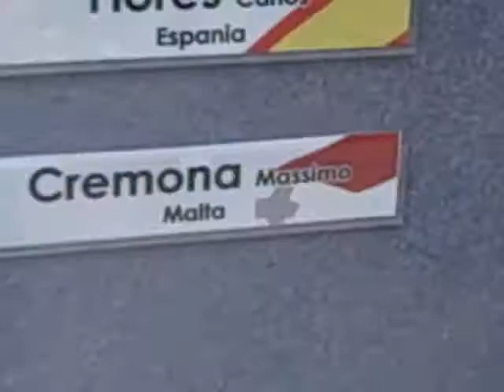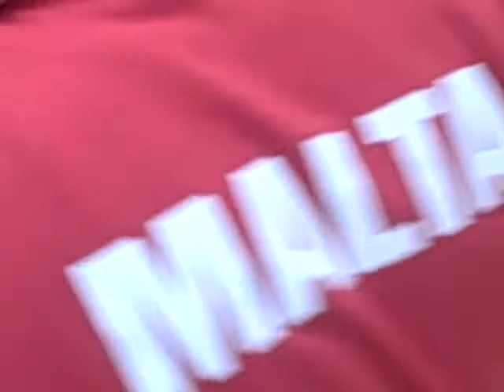FISTF 2008 WC: Cremona v Blumel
Cremona (Malta) v Blumel (Austria).